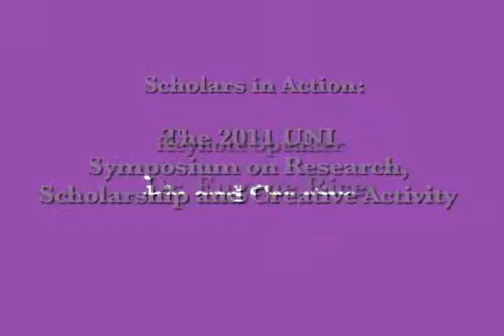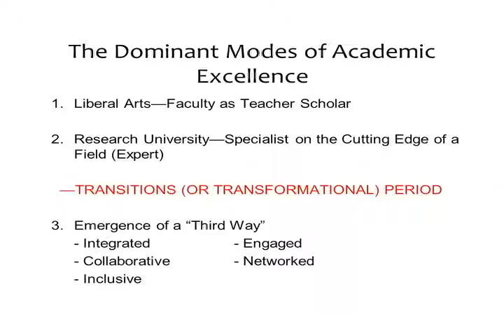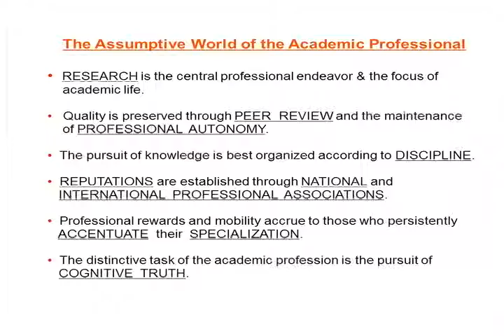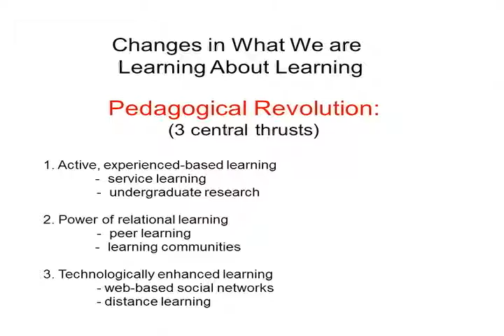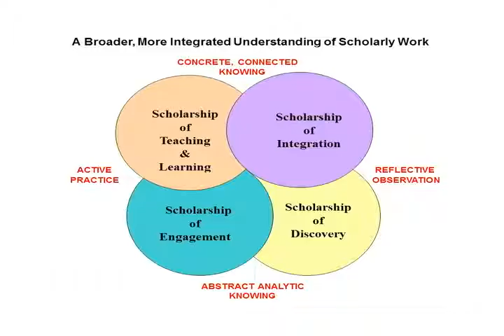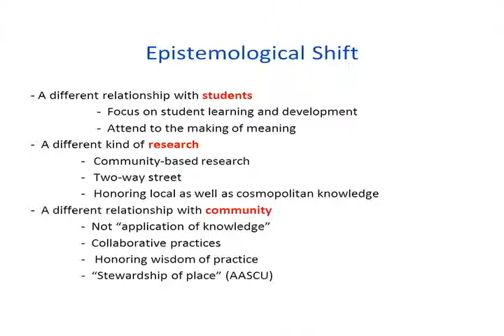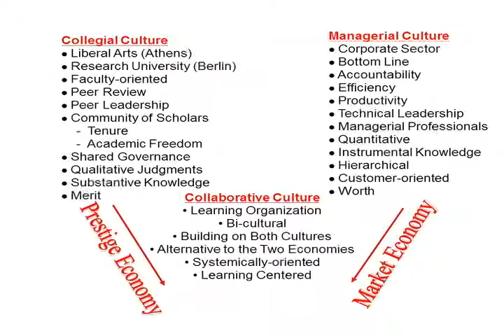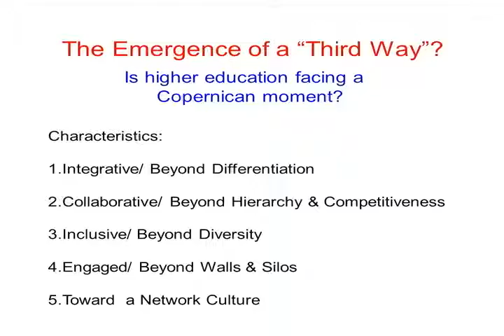Scholars in Action: The 2011 UNI Symposium on Research, Scholarship and Creative Activity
Keynote Speaker Dr. Eugene Rice